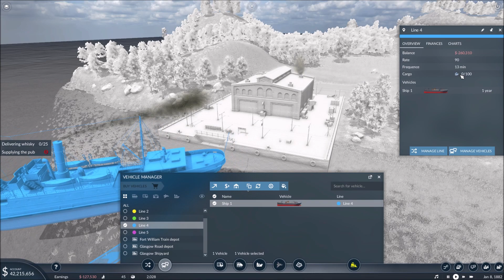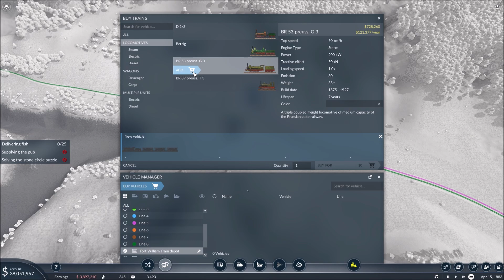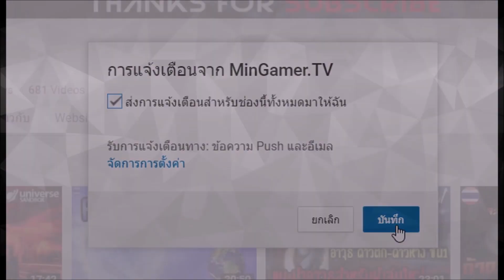Transport Fever 2 | EP.3 | เรือลำน้อยคอยรัก